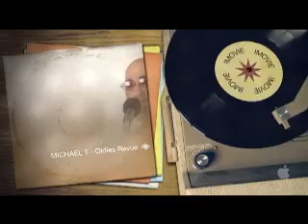Song6- Rockin` Robin sung by Michael T.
Michael T sings the Bobby Day song  "Rockin` Robin"